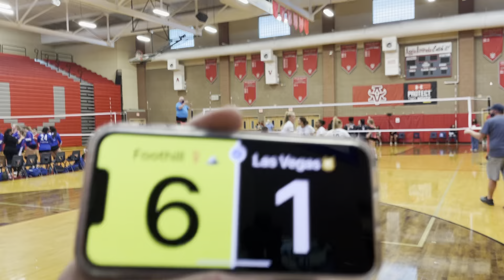Las Vegas Set 2